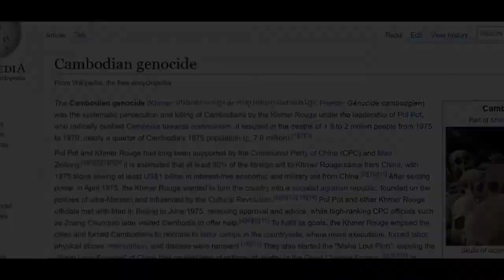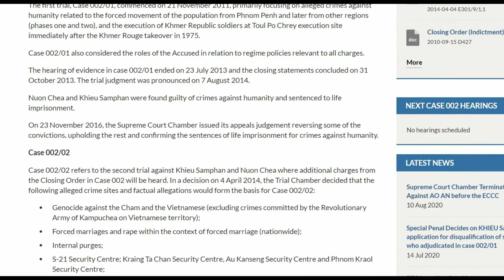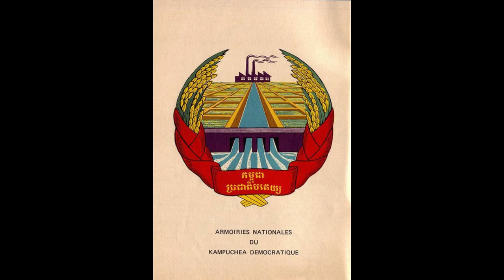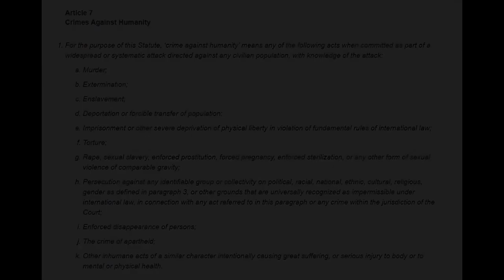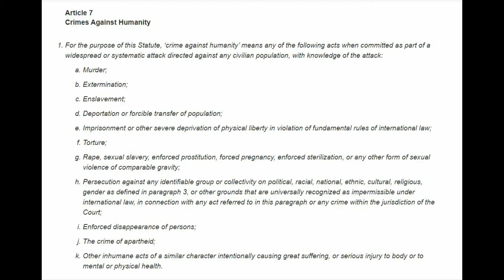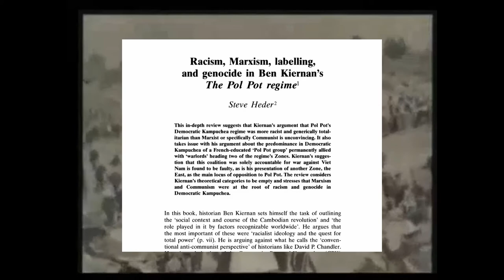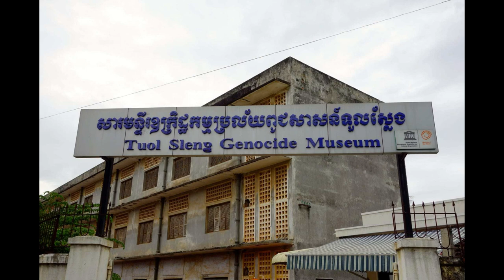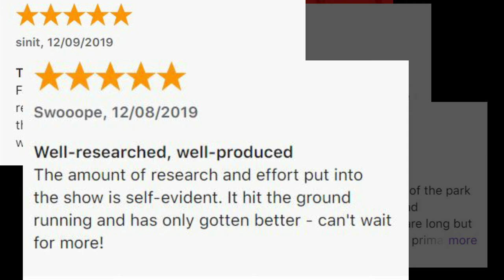The "Cambodian Genocide" and the Definition of Genocide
This is a video exploring the definition of the term 'genocide', and whether the term "Cambodian Genocide" can be used to accurately describe the wide range of abuse that the Cambodian people were subject to. It should absolutely be made clear that this video is not questioning the death toll that occurred during Democratic Kampuchea, nor is it questioning that genocide was perpetrated in the cases of the Vietnamese ethnic minority and the Cham Muslim minority.

This is a discussion about the legal definition of genocide, whether it fits the vast majority of crimes committed by the Communist Party of Kampuchea (Khmer Rouge), and whether "crimes against humanity" is a better way of describing the horrors that were inflicted, rather than "genocide".

Sources:

Chandler, D. A History of Cambodia, 4th edn

Heder, S. ‘Racism, Marxism, Labelling, and Genocide in Ben Kiernan’s “The Pol Pot Regime”’, South East Asia Research, Vol. 5, No. 2 (July
1997)

Short, P. Pol Pot: The History of a Nightmare

Kiernan, B. The Pol Pot Regime

Fawthrop & Jarvis. Getting Away with Genocide?